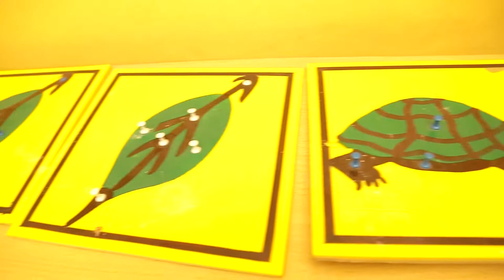APATA MEMORIAL SCHOOL - ADVERTISMENT (IBILE FILMZ)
THIS AD WAS CINEMATOGRAPHY BY FILM CLINIC MEDIA AND DIRECTED BY IBILE FILMZ.